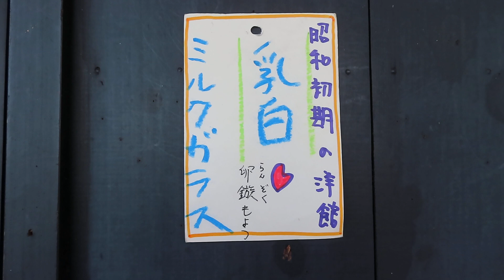古民家照明 ～古い洋館で使われていた照明器具～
●03032102

高さ:ガラス23.3cm
よこ幅：34cm
重さ:2.1kg
クサリ吊りです
コードの長さ：261cm
材質: 乳白ガラス（表面はつや消し）
時代:大正・昭和初期製造品
在庫:1台

（民家を再生される際に）
日本の家の本来の姿をとりもどすには、むかし実際に使われていた「モノ」そのものを使うことです。
世界で最も古い国二ホン（ギネス登録）
歴史感のあるものが1つでもあるとその空間には深い「なにか」が生まれます。